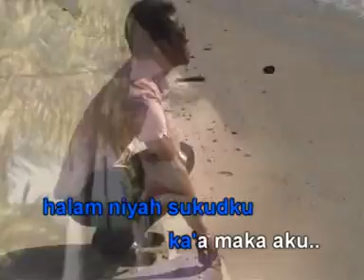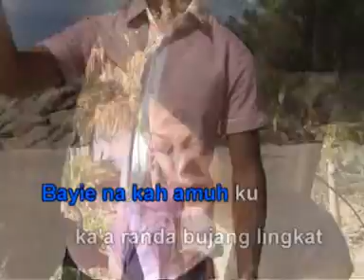Lobo - Daah Na Tangisin